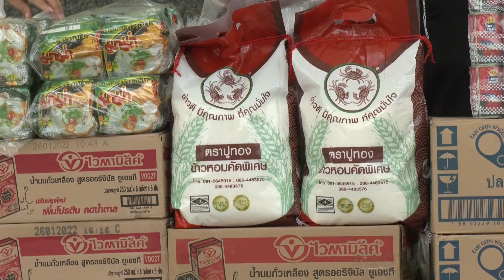01 06 64ผู้ว่าราชการจังหวัดสงขลา รับมอบสิ่งของอุปโภคบริโภคเพื่อช่วยเหลือประชาชน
ผู้ว่าราชการจังหวัดสงขลา รับมอบสิ่งของอุปโภคบริโภคเพื่อช่วยเหลือประชาชนที่ได้รับผลกระทบจากสถานการณ์การแพร่ระบาดของโรคโควิด-19 จากสมาคมโลจิสติกส์และขนส่งภาคใต้ และบริษัท เอ็น อาร์ ซี พร็อพเพอร์ตี้ จำกัด